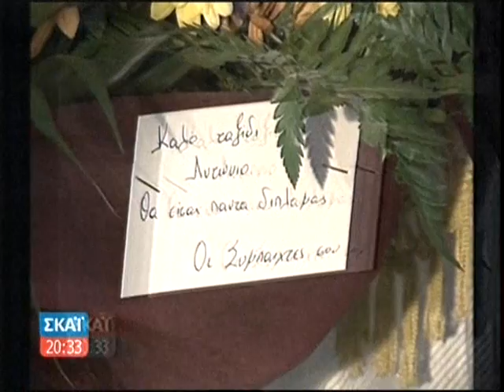Reportage Skai gia Antonio De Nigris Larisa Greece 16-11-2009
R.I.P. Antonio de Nigris Guajardo (April 1, 1978 - November 16, 2009)